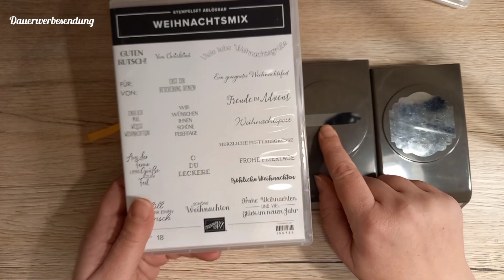"Warum musste ich DAS kaufen" Teil 2 Handstanzen erweitern verkleinern Stampin'Up!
Dieses ist das erste Video meiner Reihe "Warum musste ich DAS kaufen?"

In dieser Videoreihe, zeige ich euch, was mit euren zum Teil älteren Stampin'Up! Artikeln noch alles machen könnt.
Denn mal ehrlich, ihr wollt doch das Bastelerlebis haben und nicht, dass die Produkte verstauben oder?

Du hast auch noch etwas, dass Du schon lange im Schrank hast und gerne benutzen würdest?